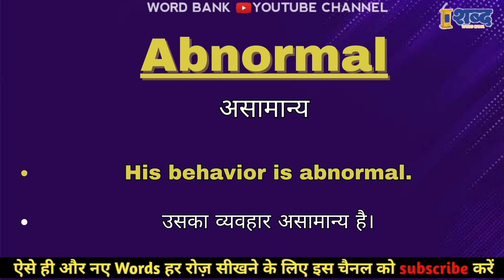Abnormal ka matalab kya hota hai || Abnormal meaning in english || spoken english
Abnormal meaning in hindi.